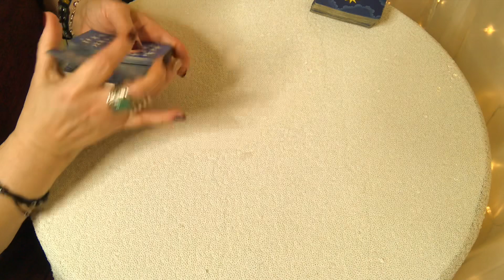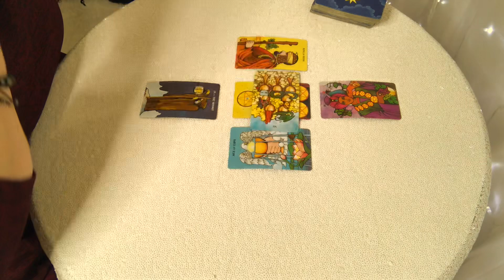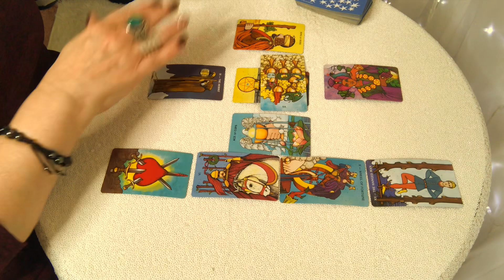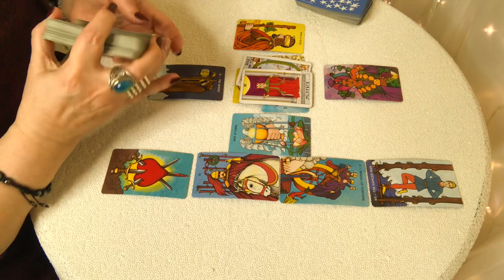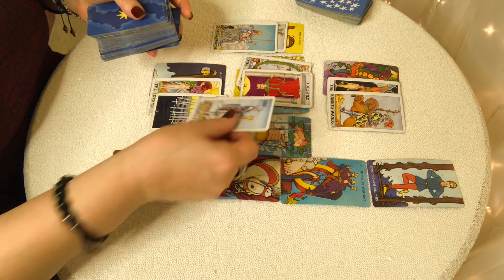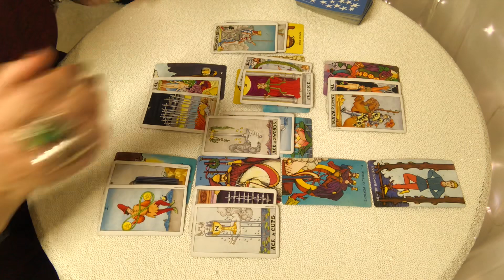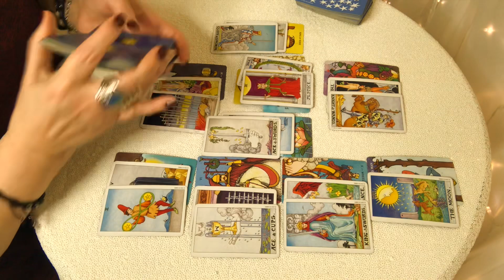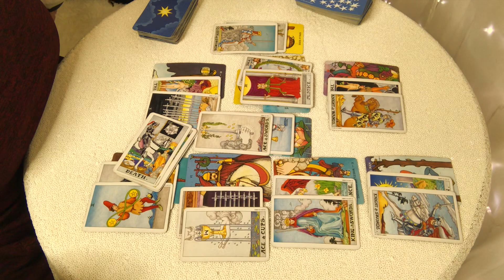Cancer! The Wolf Is At The Door! Mid September Reading 2019